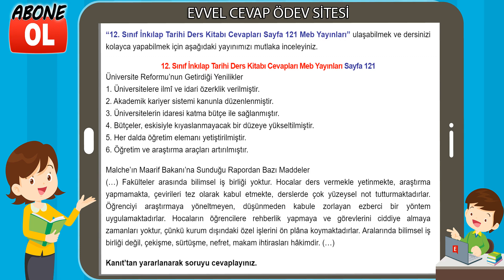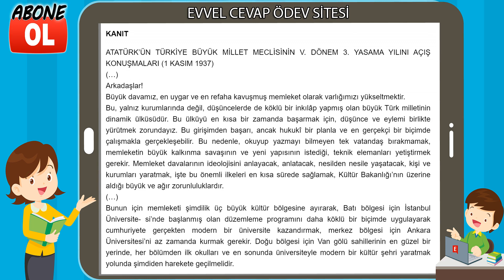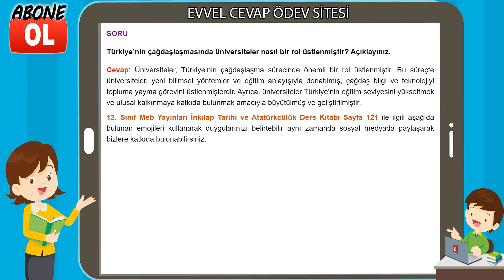12. Sınıf İnkılap Tarihi Ders Kitabı Cevapları Meb Yayınları Sayfa 121